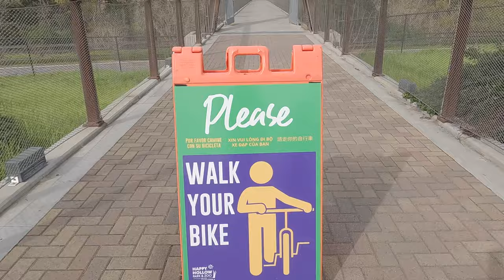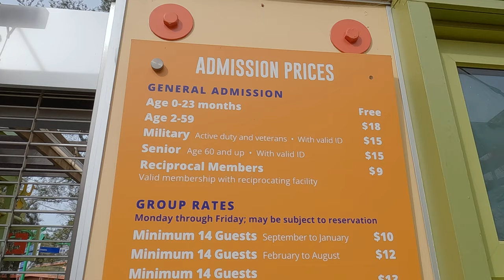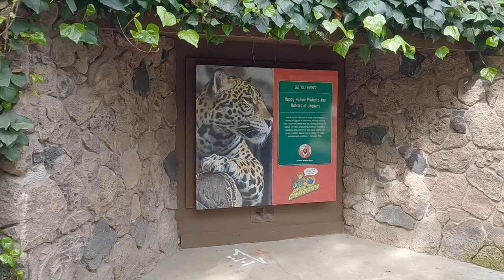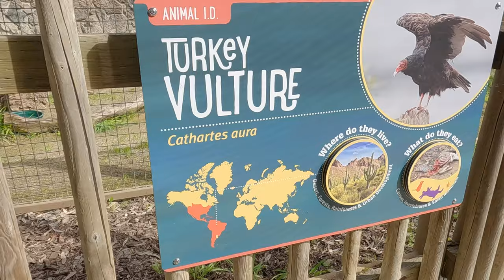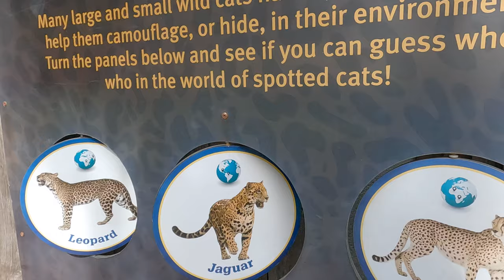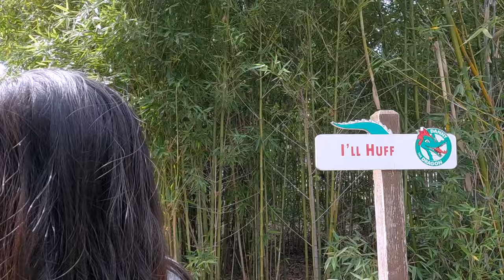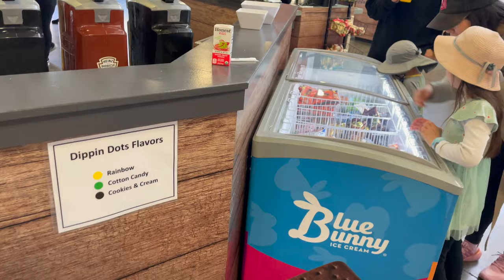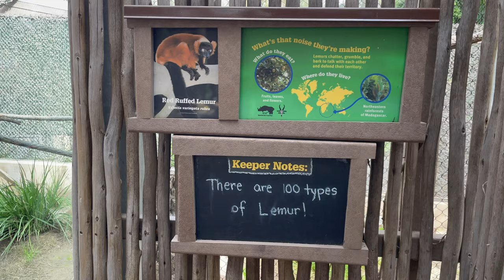HAPPY HOLLOW PARK & ZOO FIRST TIME VISIT / FULL TOUR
*This is the first time that Timothy enjoyed the roller coaster. He's not scared anymore.
*He rode the roller coaster 5 times.
*His first roller coaster experience was in Disneyland. He was so scared.